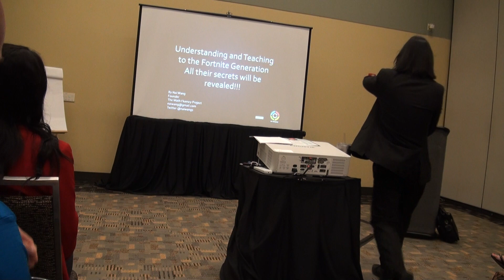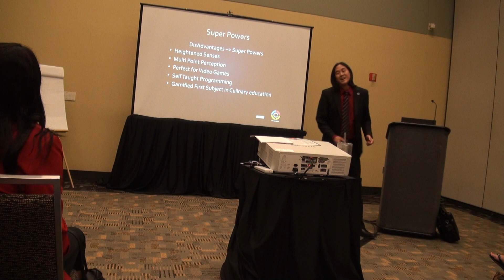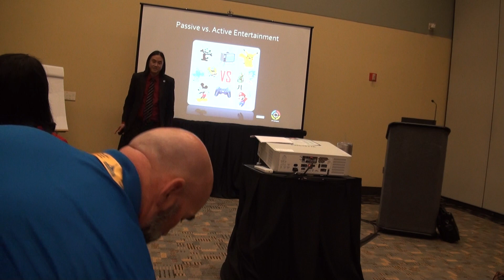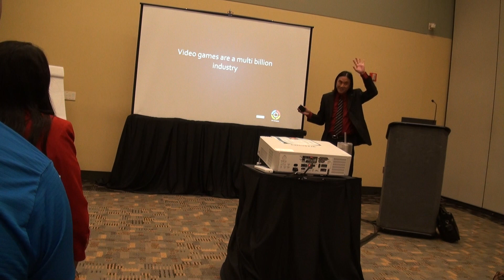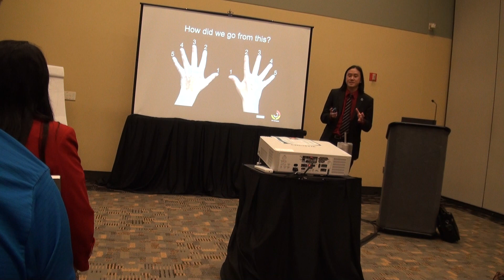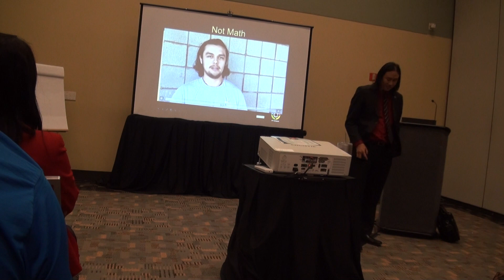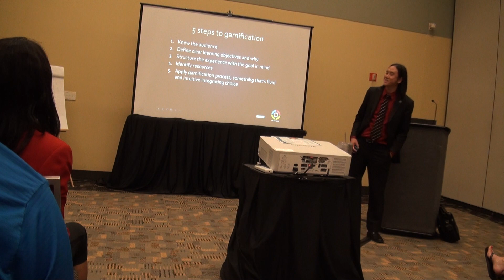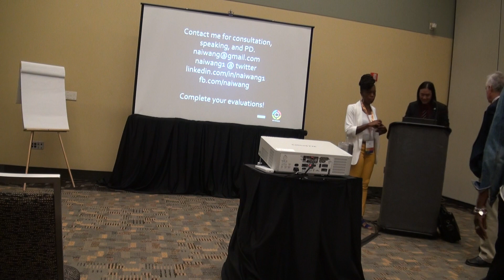Teaching to the Fortnite Generation: Building an understanding on today's students SREB MSW 2019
Your students are all addicted to Fortnite and you don't know why.  We will reveal how the video gaming industry is reprogramming our students in such a way that is affecting how they take on information in a whole new way. Why do they seem addicted?  How can we as educators solve this problem?  By building empathy, we build an understanding of the motivations that make video games addicting and harness that power int pedagogy.  Be prepared to have your eyes opened and you brain stimulated by this inspirational message.